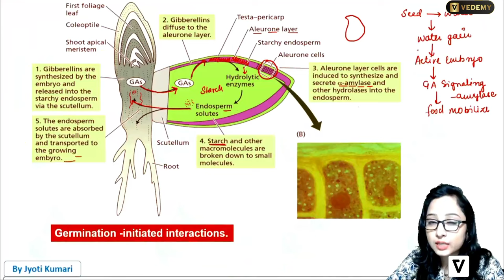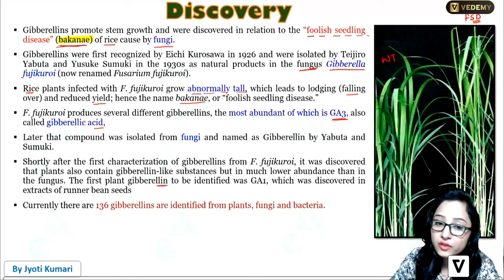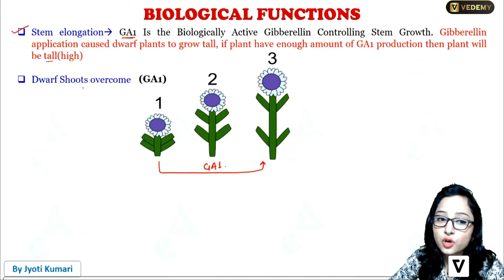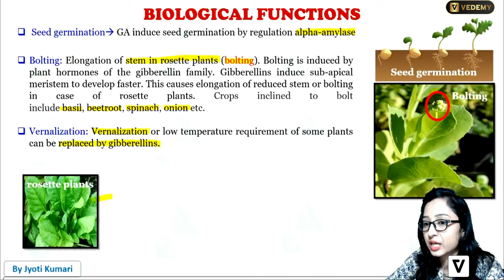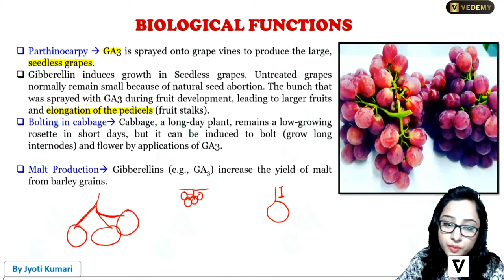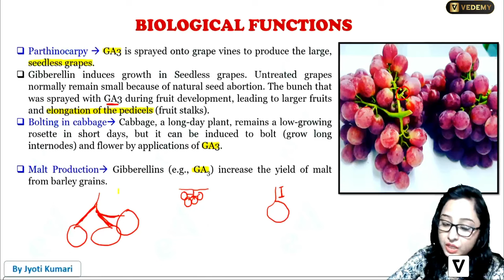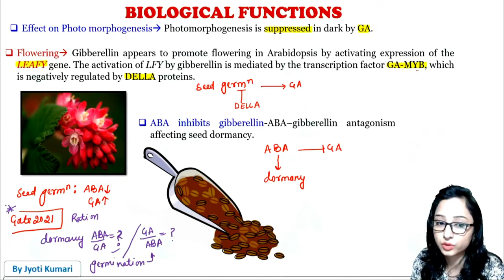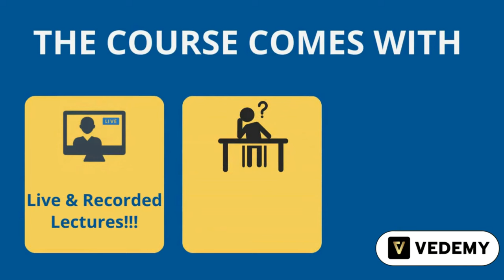Gibberellins | Part-2 | Botany | By Jyoti Kumari | CSIR | GATE | DBT | ICMR | ICAR | IIT JAM | CUET